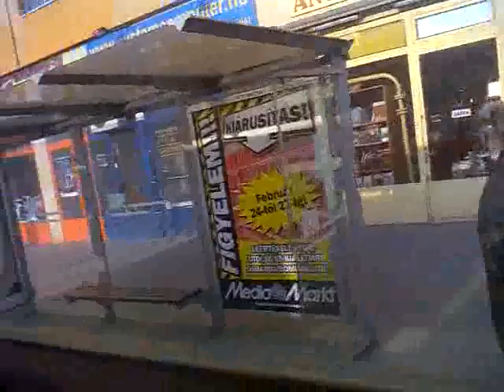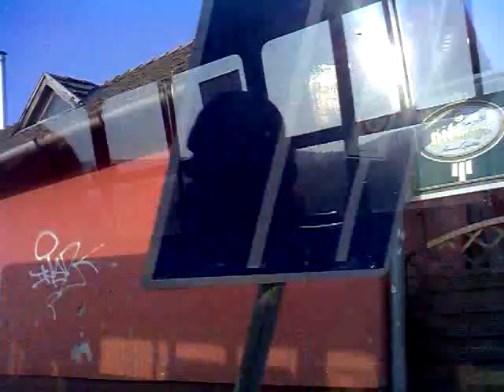Ikarus 260 - BPO-365 [137 Flórián tér - Erdőalja út]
137-es busz Flórián tér - Erdőalja út